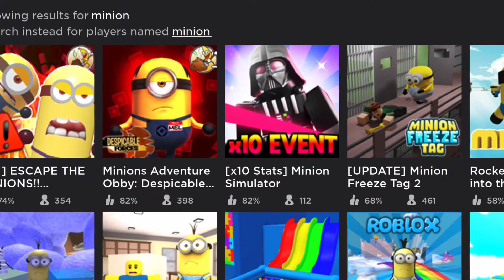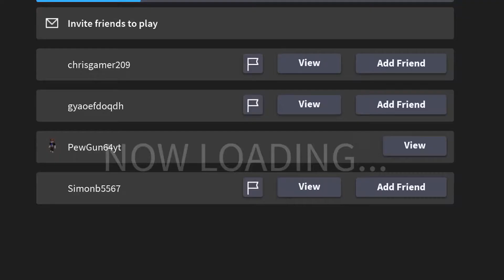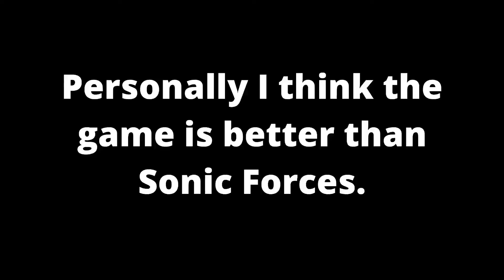Sonic Forces But Better | Adventure Obby: Despicable Forces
Take some notes here Sonic Team.

Halo (Theme of Halo: Combat Evolved)
Theme of Resistance (From Sonic Forces)
Coconut Mall (From Mario Kart Wii)
Central City (From Sonic Chronicles: The Dark Brotherhood)
Happy To Rock (From Despicable Forces)
Speed of Light (From Arknights)
Crash Bandy Kuu~!! (Japanese Crash Theme)
specialist (“Never More” ver.) (SiIvagunner Rip)
Moonlight Battlefield (Aqua Road) (From Sonic Forces)
Rival Battle - Shadow For True Story (From Sonic Generations)
Live & Learn (From Sonic Adventure 2) (SiIvagunner Rip)
Battle Theme (From Bomberman 64)
Game Over (From Sega Rally Championships 1995)
Intermission (From Despicable Forces)

Also shoutout to Shovelware Games for actually making a good Roblox Sonic meme game. This game is actually really fun.